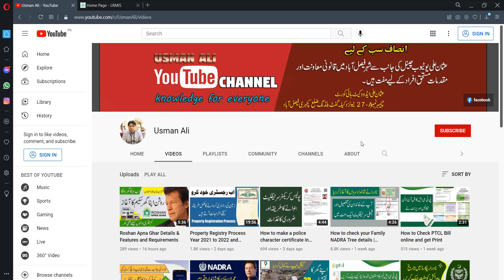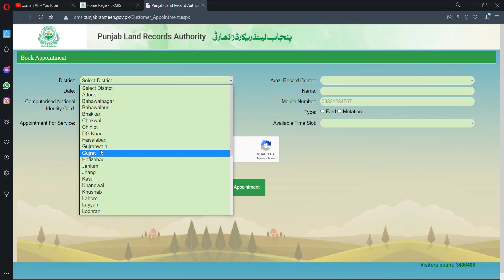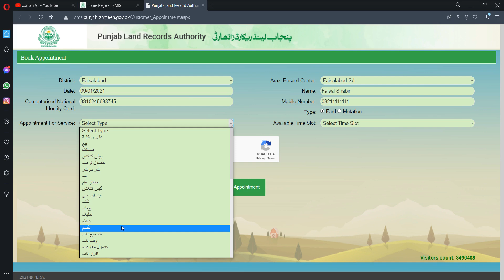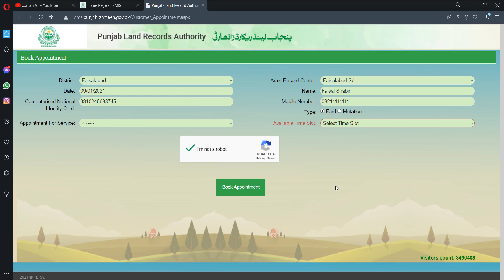How to get online token from Fard or mutation in Punjab | Land Record Booking Appointment online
The Government of Punjab has established a computerized land record center and Pakistan get your fard , mutation and other service on computerized land record centers through out Punjab. In this video i will share a complete method about how to get or book online token for Fard or mutation of property in Punjab Land Record Center.